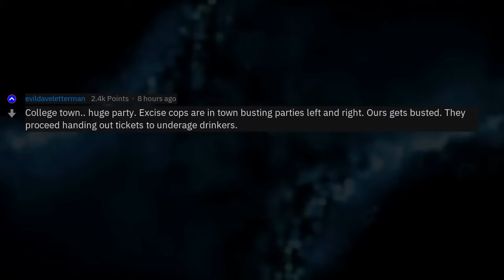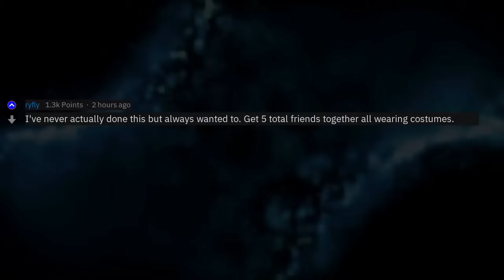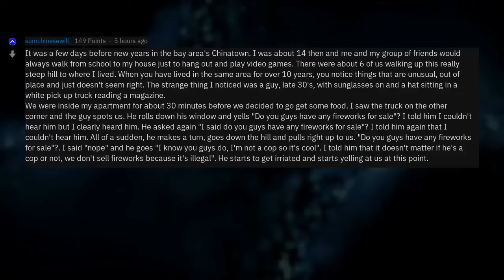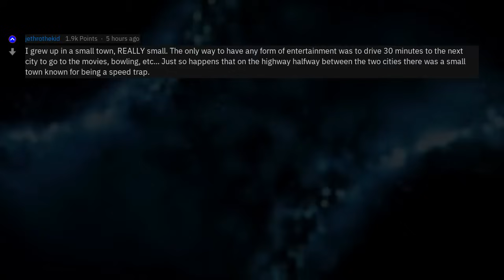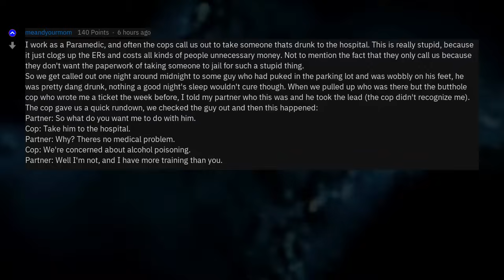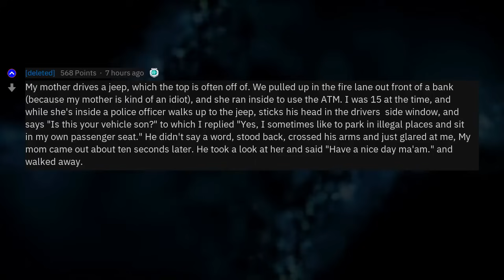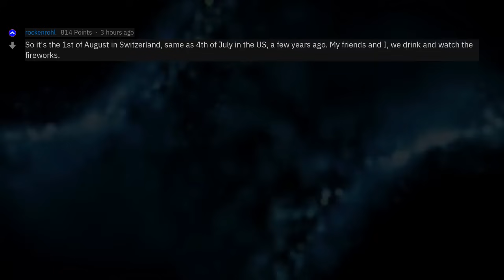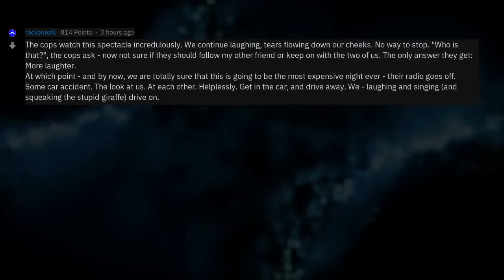When Did You Troll a Cop?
Fresh AskReddit Stories: When Did You Troll a Cop? --- LIKE AND I WILL UPLOAD MORE REDDIT STORIES!